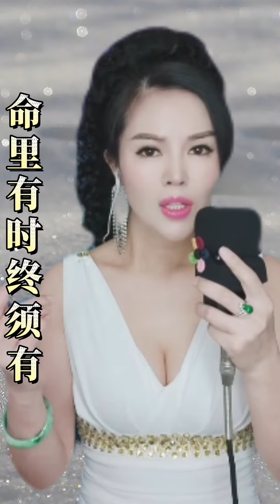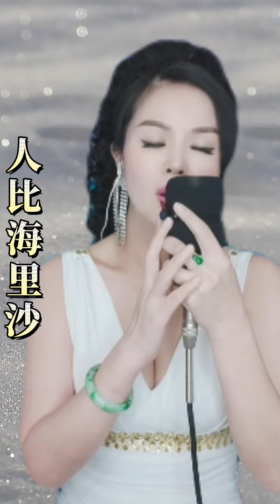2023-4-4分享~小紅(浪子心声)